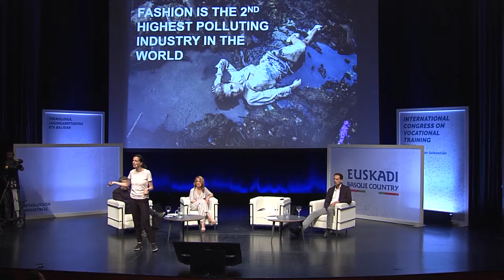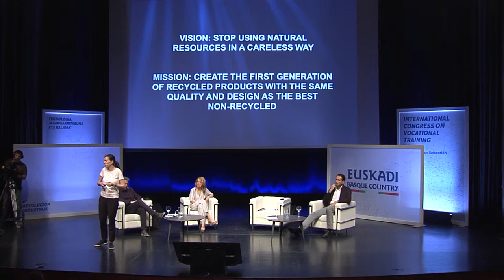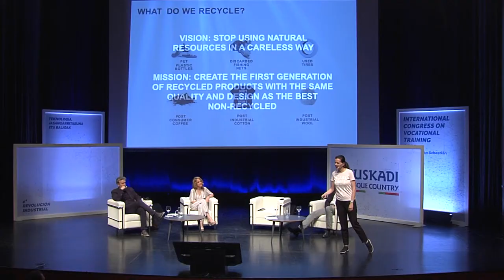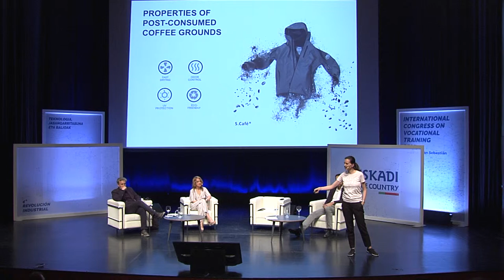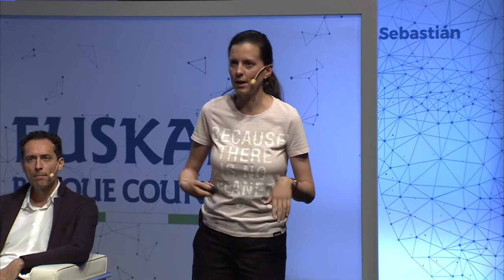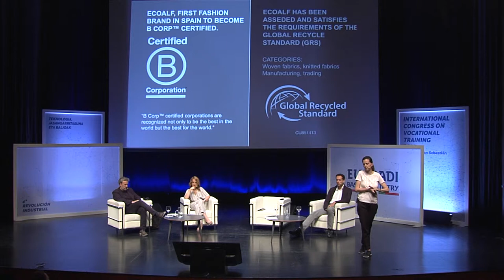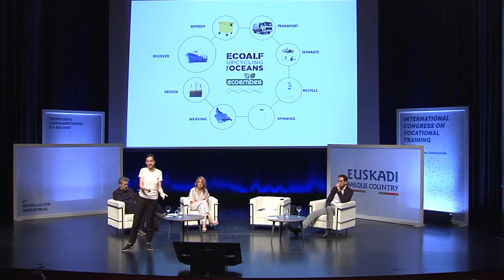FPeuskadi2019 Irene Díez - Circular Economy EN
2019 - INTERNATIONAL CONGRESS ON VOCATIONAL TRAINING
4th INDUSTRIAL REVOLUTION, 5-6 of June
TECHNOLOGY SUSTAINABILITY AND VALUES
Ecoalf, Irene Díez